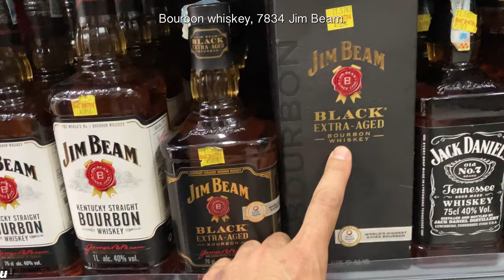Nepal Liquor Store 🥃 Bourbon, American Whisky, 8 % Nepali Beer 🍺 Prices of Alcohol in Kathmandu 2024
Today we went to one of favourite places to buy liquor Bhat Bhateni just because the leave you alone, but if you have a question- quickly help/ get the answer... the prices are great and selection is reliable!

We are the original creators of all the videos on this channel and videos belongs